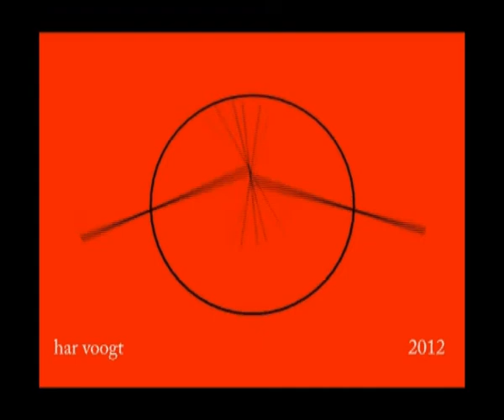circel41 p03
Kinetic Art